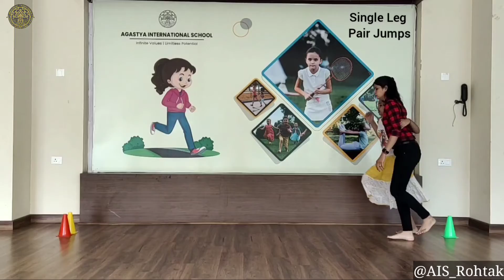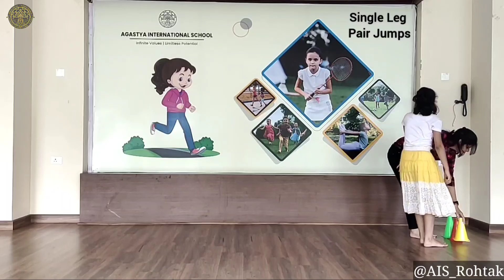Motor Skill Development | Single Leg Pair Jumps